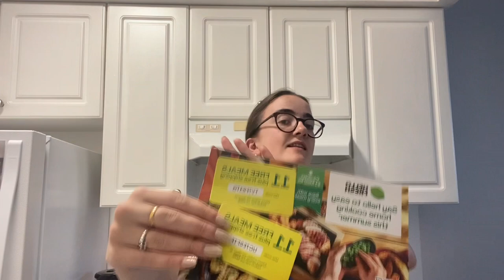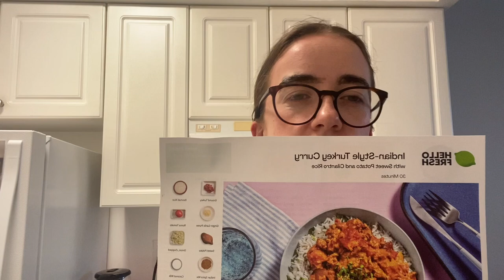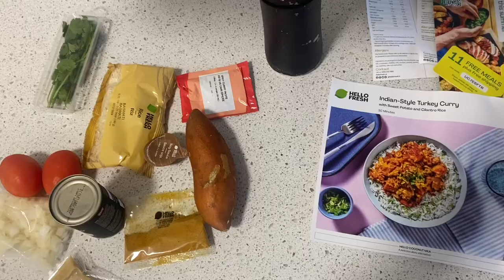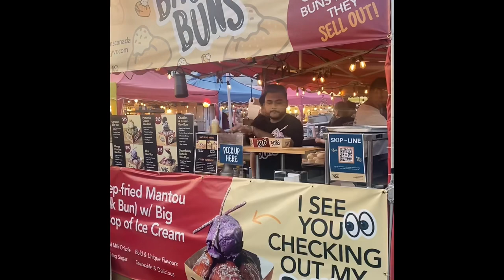Nothing happens in the vlog